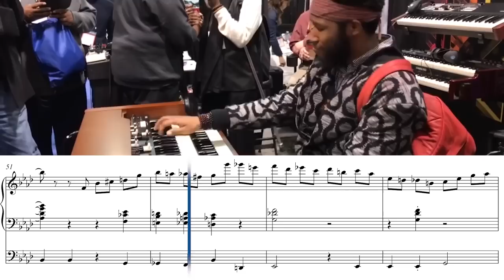the STANKIEST organ solo